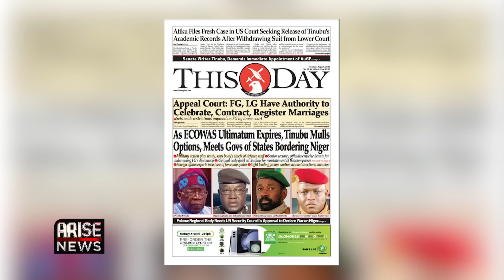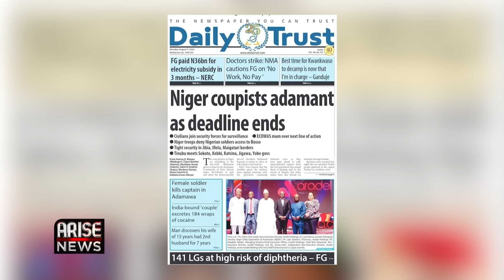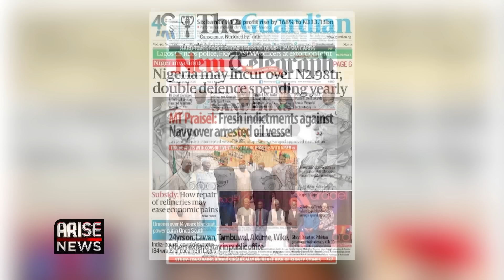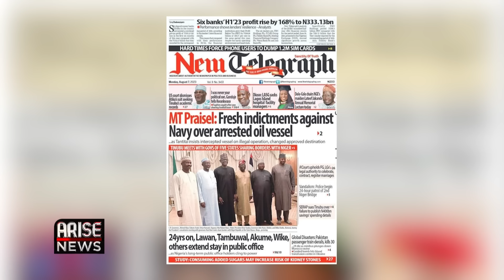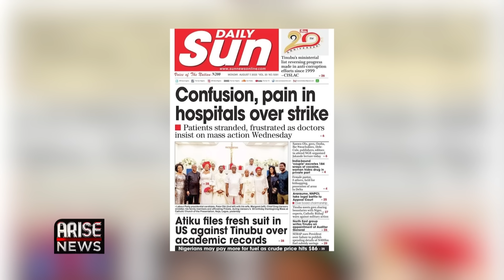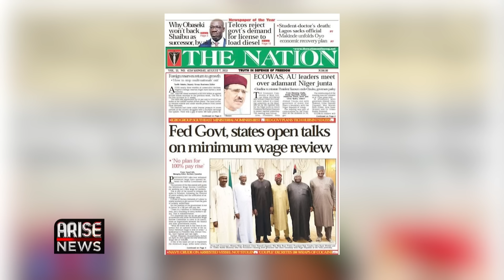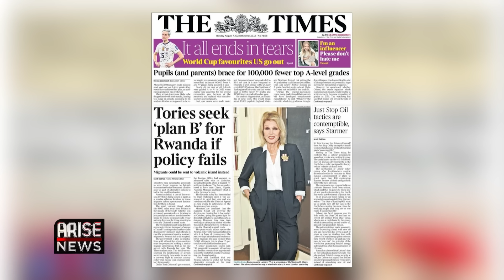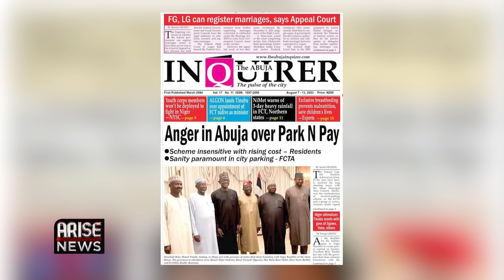As ECOWAS Ultimatum Expires, Tinubu Mulls Options, Meets Govs of States Bordering Niger